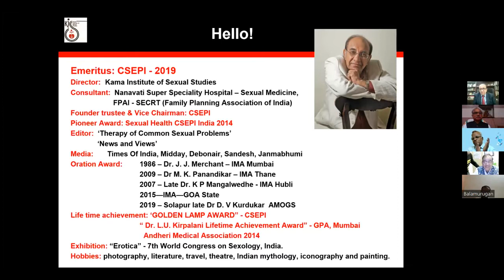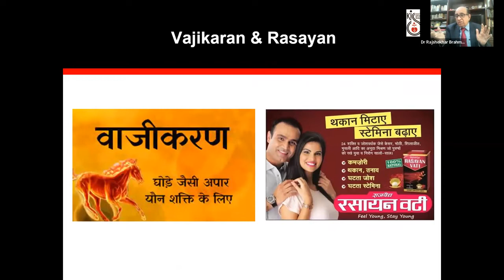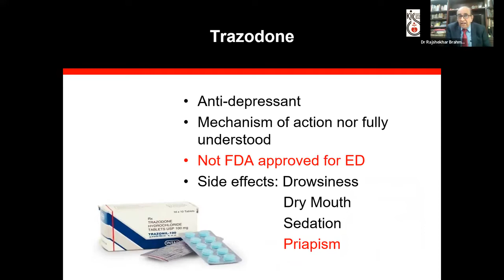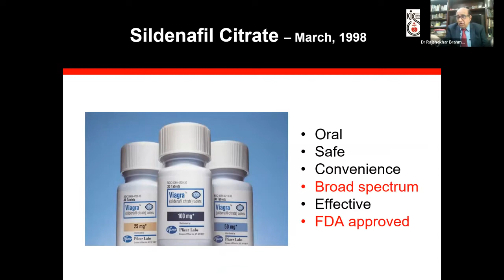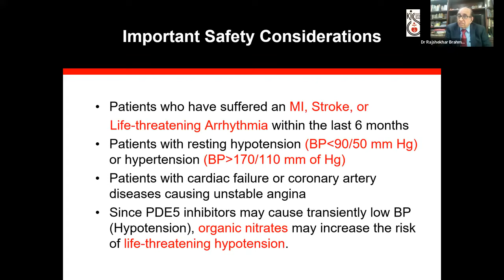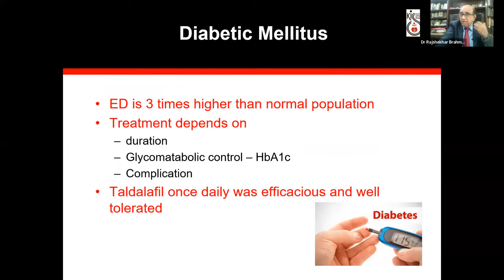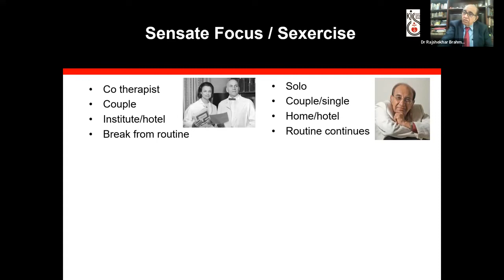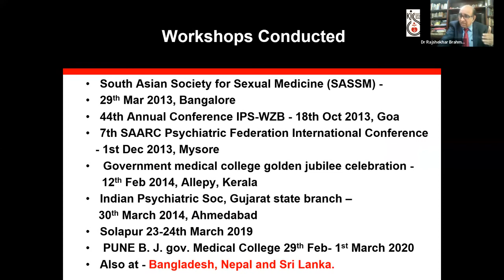Dr. Rajshekhar Brahmbhatt Speech Viagra Night Webinar